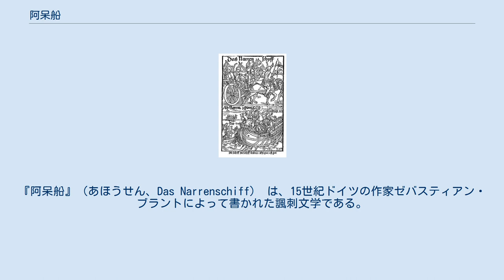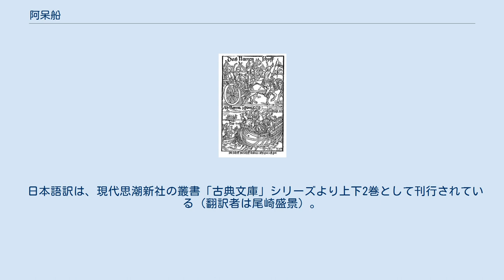阿呆船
『阿呆船』（あほうせん、Das Narrenschiff） は、15世紀ドイツの作家ゼバスティアン・ブラントによって書かれた諷刺文学である。
1494年にバーゼルで刊行された。
1497年にはラテン語訳も刊行され、その後英語、フランス語、オランダ語など各言語に翻訳されて16世紀ヨーロッパにおけるベストセラーになった。
 ありとあらゆる種類・階層の偏執狂、愚者、白痴、うすのろ、道化といった阿呆の群がともに一隻の船に乗り合わせて、阿呆国ナラゴニアめざして出航するという内容である。
全112章にわたって112種類の阿呆どもの姿を謝肉祭の行列のごとく配列して、滑稽な木版画の挿絵とともに描写しており、各章にはそれぞれに教訓詩や諷刺詩が付されている。
巻頭第一章を飾るのは、万巻の書を集めながらそれを一切読むことなく本を崇めている愛書狂（ビブロマニア）であり、ここでは当時勃興した出版文化の恩恵に与りながら、有効活用もせず書物蒐集のみに勤しむ人々を皮肉っている。
その他にも、欲張りや無作法、権力に固執する者などが諷刺されている。
本書は同時代ドイツにおける世相やカトリック教会の退廃・腐敗を諷刺したものとされる。
 「阿呆船」の題名は、新約聖書のルカ福音書にあらわれる「ペテロの舟」を意識したものらしい。
 日本語訳は、現代思潮新社の叢書「古典文庫」シリーズより上下2巻として刊行されている（翻訳者は尾崎盛景）。